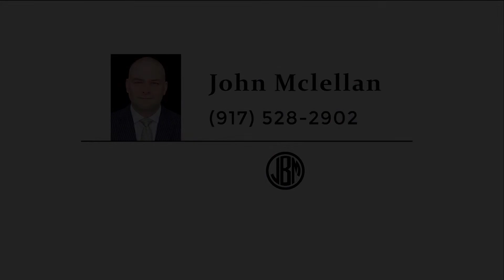881 Lexington Avenue, Unit 204, Brooklyn, NY - Presented by John Mclellan